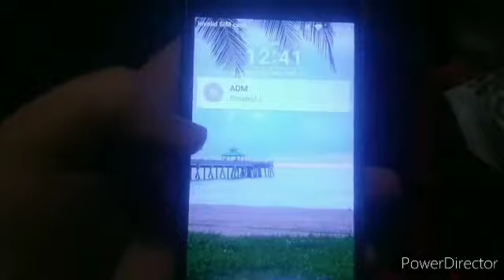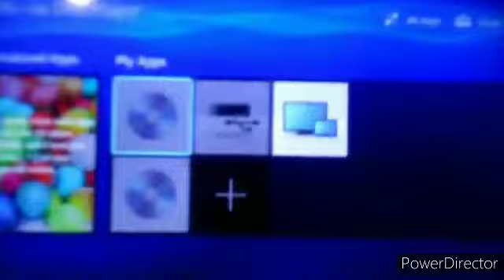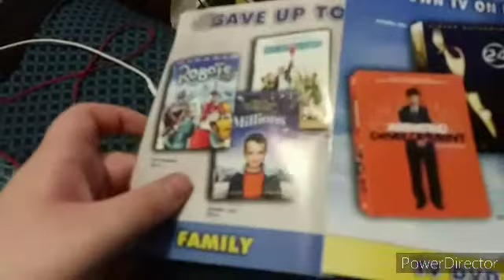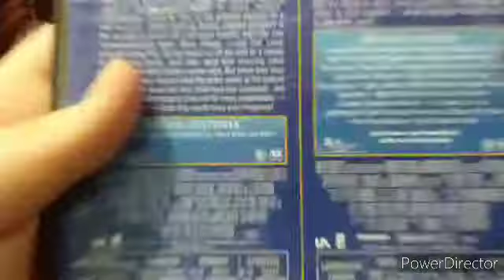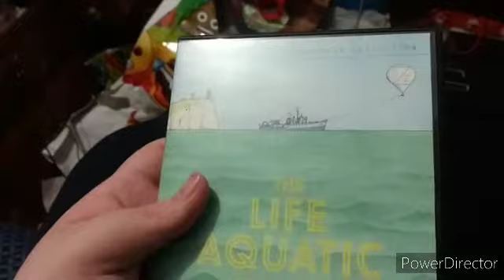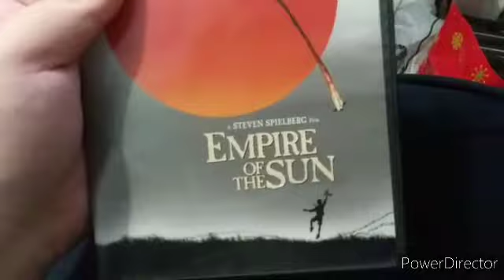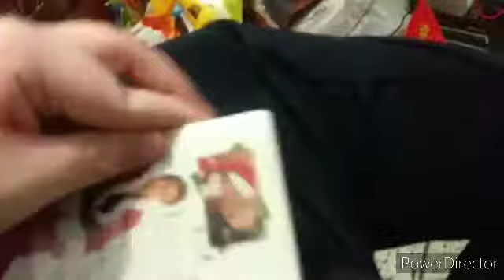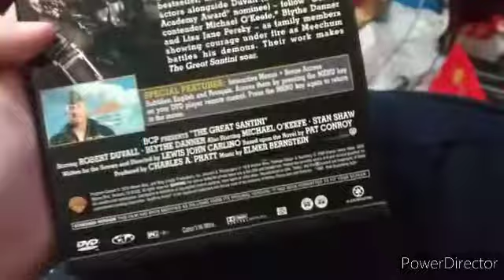DVD Update 1/10/21 Part 1 (NOT 2020)